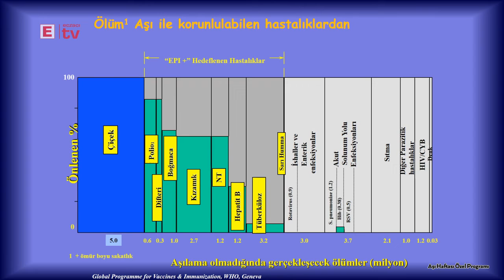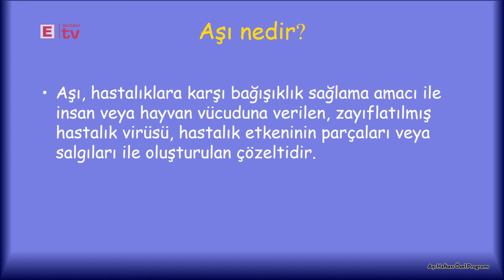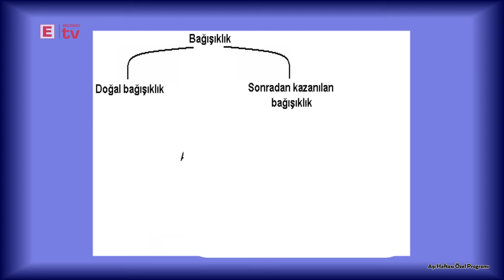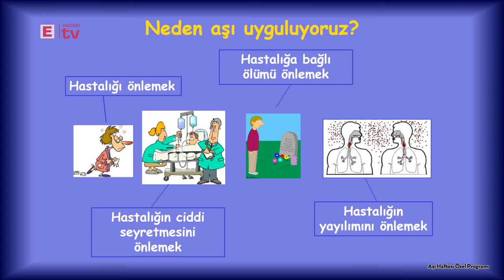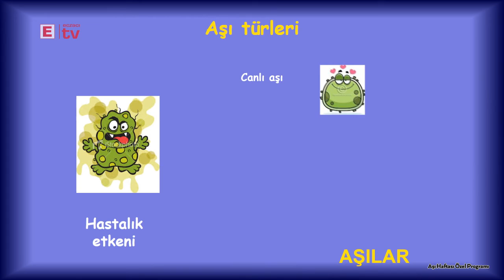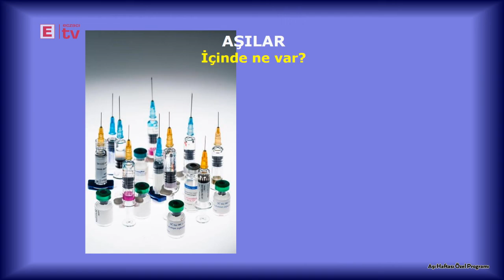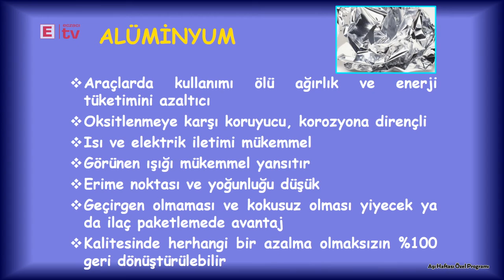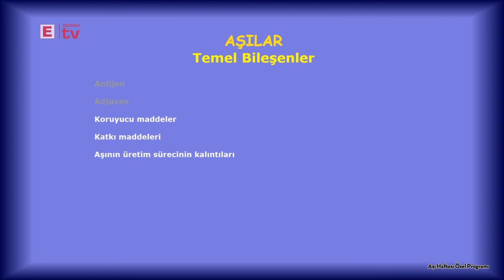Prof. Dr. ATEŞ KARA - Aşılar